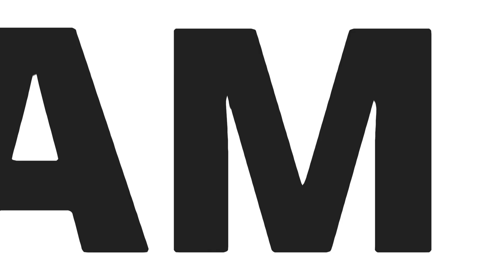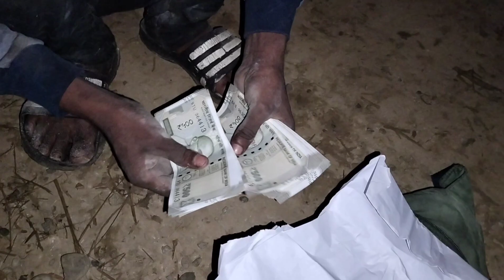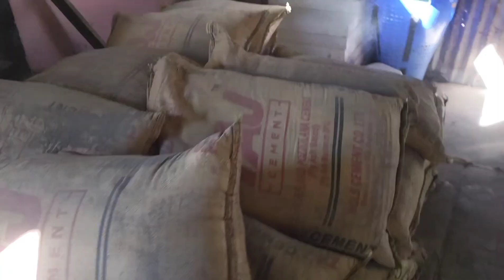Suopui cultural meet ropui taka hmang ding || Hmarram channel hma lâk ve dân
Unau suopui Festival hminga sin kan thaw thei hi kan lâwm hle a, iengtik lai khawm kan inhman chun ko thei zing kan nih.

Note: Hi video hi inti thaw ṭha deuva ei up an' nawh a, tulai chu ei hriet seng angin YouTube khawvelah ei leng ta leiin Content zawng seng ei ni ta a, video ei phone keng naw raka ei khum khawm hai hi umzie bova suk bohmang el nekin YouTube-a sie ṭhat kha ei dit dân a ni leiin mak mi lo tipêk lo dingin ei inngen a nih. Tlawmngaitak pumin sin inrik bîk deu hi chû, hlaw neia thaw kan ni bawk a nih.😃